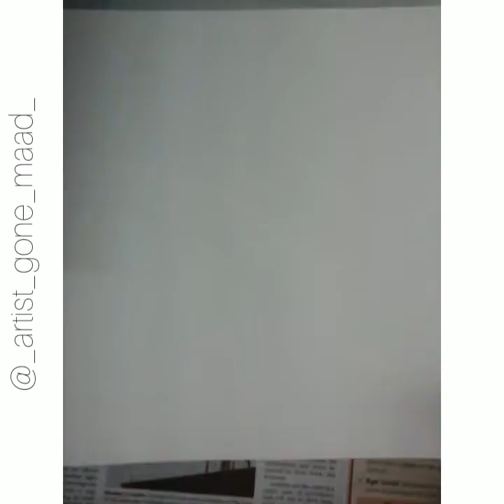Sonam Kapoor - Time lapse of the drawing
Another time lapse video!!!...For more sketches check out my insta profile @_artist_gone_maad_